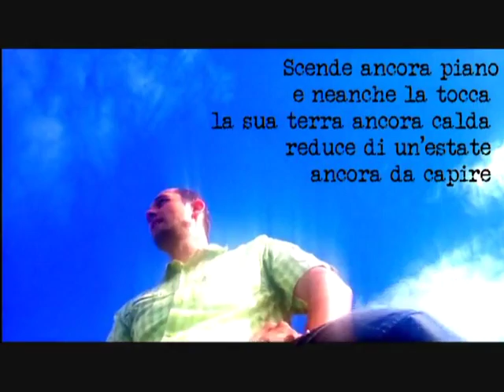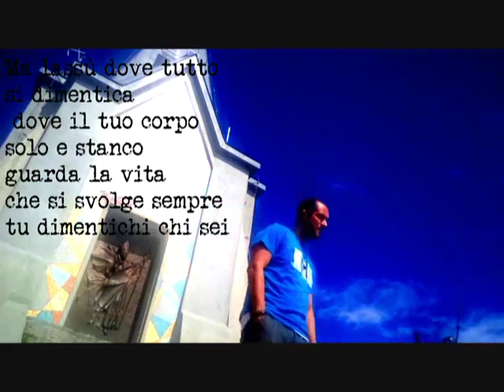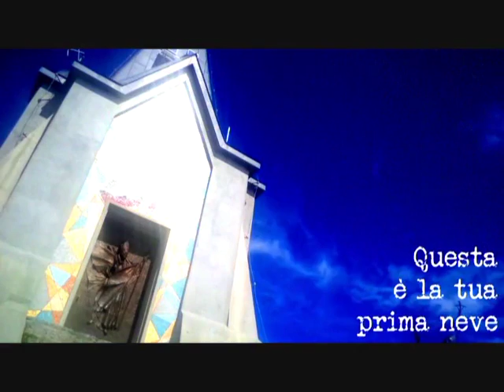Prima neve (Live) in Gölem - I Rumori di Via Silvio Pellico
Video realizzato da I Rumori di Via Silvio Pellico, che hanno rivisto il loro brano Prima Neve in Gölem, registrando la voce direttamente sul Monte Guglielmo